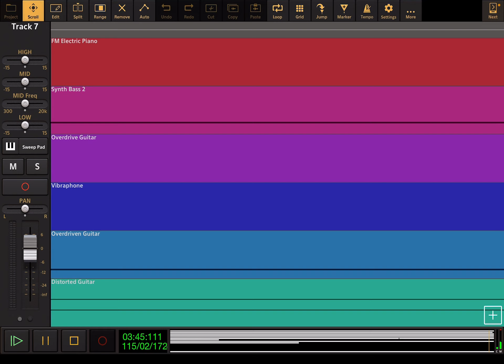Bon Jovi - You Give Love A Bad Name - Audio Evolution Cover